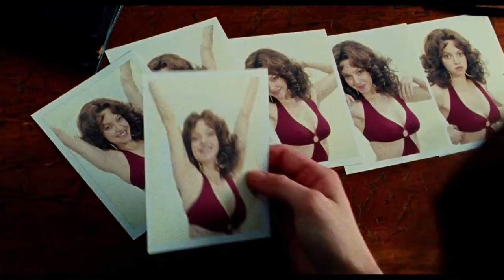Lovelace Official US Trailer #1 2013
Story of Linda Lovelace, who is used and abused by the porn industry at the behest of her coercive husband, before taking control of her life.

Stars: Amanda Seyfried, Peter Sarsgaard, Juno Temple, James Franco